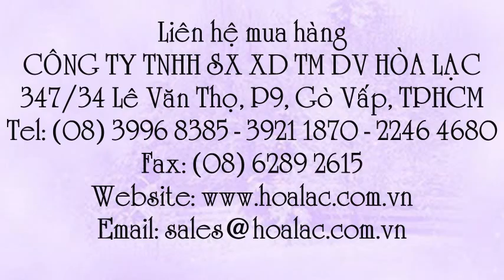Kính đeo bảo hộ NP-1064 hàng Đài Loan